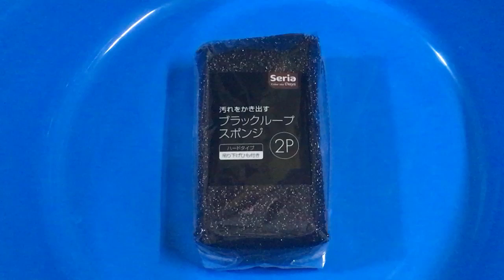【ASMR】black loop sponge + body soap🖤ブラックループスポンジとボディソープでもこもこしてみた🖤